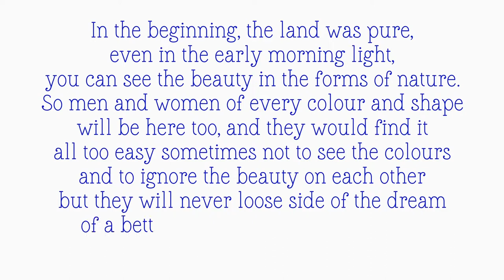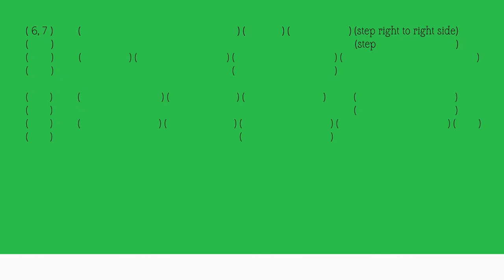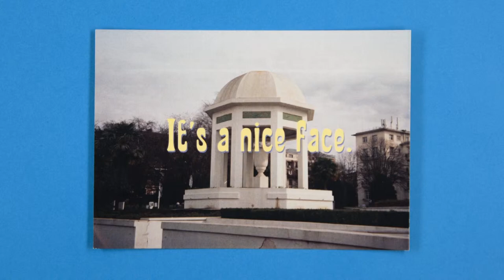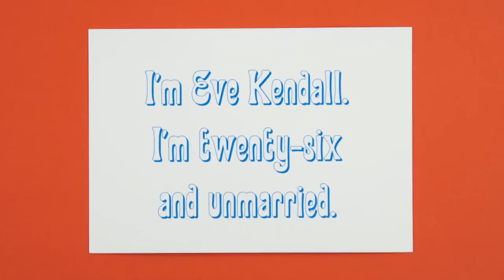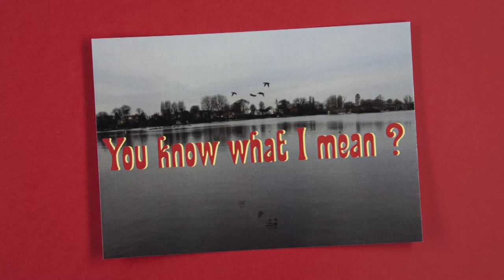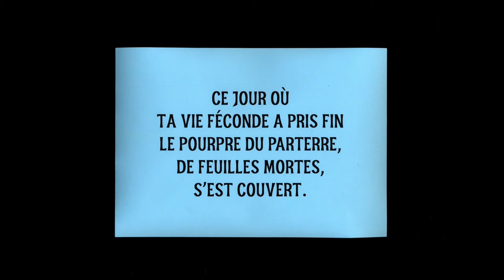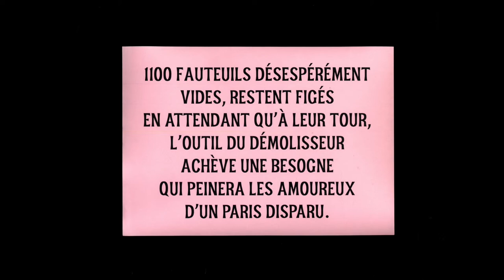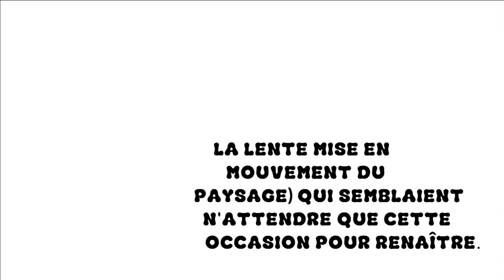XXI XIX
XXI XIX réunit les travaux d’étudiants de troisième année en design graphique de l’ESAD Reims et de l’EESAB Rennes. Le projet a été coordonné par Sonia da Rocha, Brice Domingues et Benjamin Gomez.